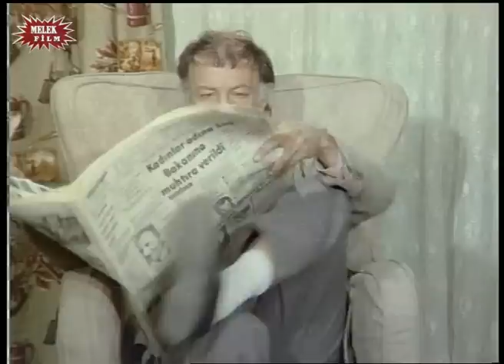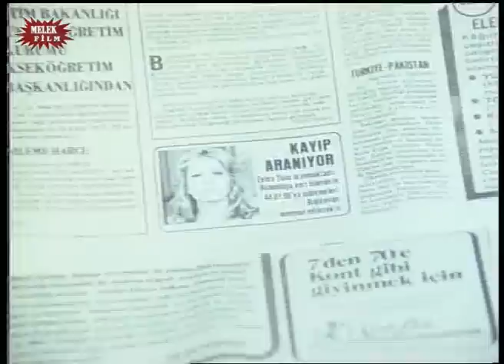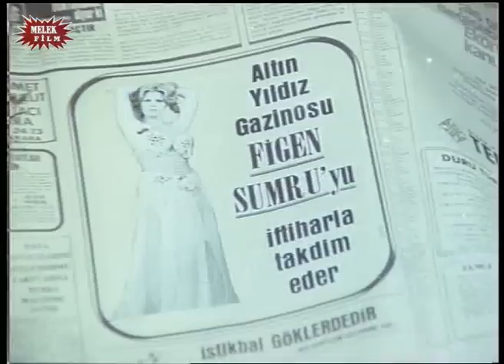Gece Kuşu Zehra (1975) - Tek Parça (Tarık Akan & Hale Soygazi)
Gece Kuşu Zehra, 1975 yapımı başrollerini Tarık Akan ile Hale Soygazi'nin paylaştığı Türk filmidir. Tek Parça izleyebilirsiniz. İyi Seyirler.

Konusu: Ferit piyangoda kazandığı büyük ikramiye ile bir araba alıp dostlarıyla birlikte tatile çıkar. Otelde tanıştığı Semra’dan çok etkilenir. Ancak Semra, Adanalı yaşlı ve zengin tüccar Abdüllatif ile evlidir. Ferit’in şansı ve parası karı-kocanın dikkatini çeker. Çünkü durum göründüğü gibi değildir. Ferit’in paralarının yerini öğrenen genç kadın bir gece onu soymaya kalkar. Yakalanınca her şeyi itiraf eder. Yaşlı adam kocası değil, yıllardır birlikte hırsızlık yaptığı amcasıdır. Gerçek adı Zehra’dır ve çok ünlü soyguncu ailenin bir üyesidir. Ancak Zehra zamanla Ferit’e gerçekten aşık olunca işler değişir.

Oyuncular: Tarık Akan, Hale Soygazi, Fatma Belgen, Adile Naşit, Münir Özkul, Süleyman Turan, Nubar Terziyan